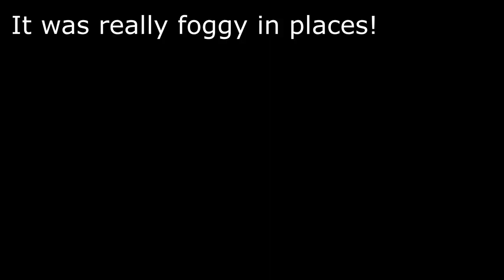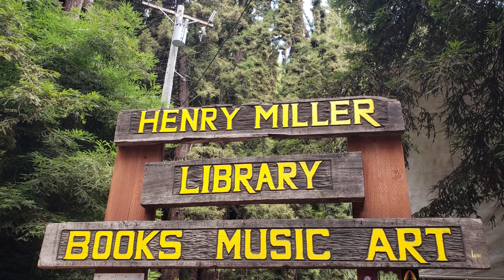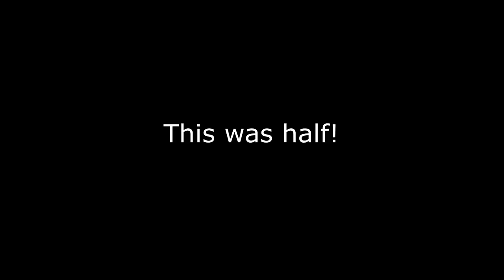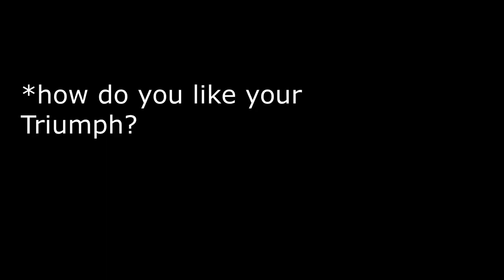Triumph Street Scrambler - 3 days up to Big Sur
I drove up the 1 to get a sandwich!
Ride along with me as I zip up the 1 to Big Sur, cruise the beautiful California Highway 154 and lots of stops in between.

00:27 - Gaviota Tunnel
00:52 - Oil Piers Beach - Trip Intro
01:56 - Islay Creek Campground and Some Ocean Shots
04:47 - Hitting the 1 North
05:31 - Start of the Cliffs and Big Sur
08:53 - Lunch
09:47 - Big Sur Rock Shed (tunnel)
10:14 - Sea Lions
10:26 - Santa Maria - Change of plans
11:48 - Start of Highway 154
12:46 - Puppies!
14:08 - Into LA and onward towards home..

Gear I use and trust:
Safety and Communications:
Garmin InReach Mini
Sena 50S
Bose Soundlink Micro
Black Diamond Storm Headlamp

Kitchen:
UCO Waterproof Matches
Zebra Stainless Steel Food Box (Tiffin)
MSR Piezo Ignitor
UCO Utility Spork
Jetboil Summit Skillet
Campsuds All Purpose Cleaner
UCO Collapsible Cup
TOAKS Titanium Long Handle Spoon
MSR Cutting Board in Red
MSR PocketRocket Ultralight Stove
Herbertz Large Folding Kitchen Chef Knife
JetBoil Jetpower Fuel
Combar Drop-point Survival Knife
CruzTOOLS Tool Kit for Triumph Motorcycles
Mountain House Granola with Milk & Blueberries
Mount Hagen Single Serve Instant Coffee Sticks

Motorcycle Gear:
Klim Drifter Motorcycle Jacket
Gaerne G All-Terrain Boots
Bell Bullitt Helmet

Camera Gear:
GoPro Hero 8 Black
Canon EOS Rebel T6
SD Card Holder Case
Moukey DSLR Camera Microphone
GoPro Smart Remote
Charger & Storage Carry Case for GoPro Batteries
GoPro Handlebar Mount
Windslayer Cover for GoPro Hero
Neewer Camera Padded Bag Insert - Large
Neewer Camera Padded Bag Insert - Small
Neewer Pro Smartphone Rig
Camalapse 4 360 mount

2019 STREET SCRAMBLER EXTRAS:
Dart Flyscreen
British Customs Shotgun Pipes
Triumph OEM Dresser Bars & Bash Plate
SW Motech SLC side carrier (left and right)
Custom toolbox mount
QuadLock charging head and phone mount